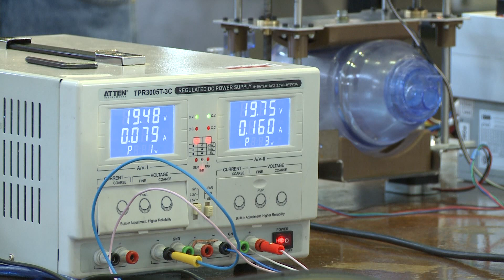Cómo es la fabricación de asistentes respiratorio que encabeza la UNCUYO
Raúl Marino, coordinador general de Investigación y Posgrado, brinda detalles del proyecto.